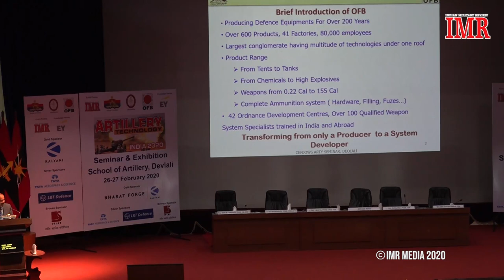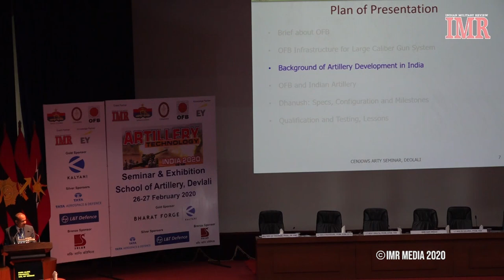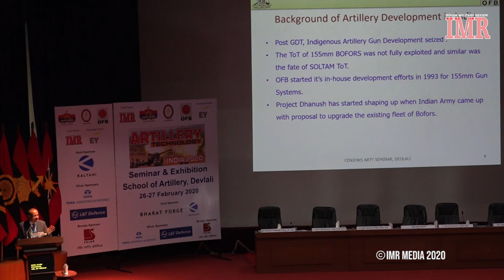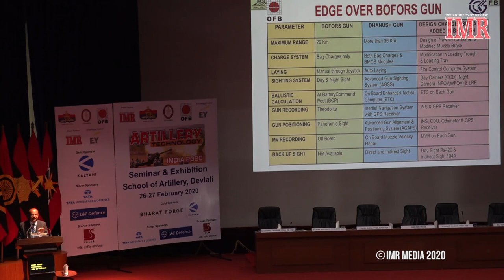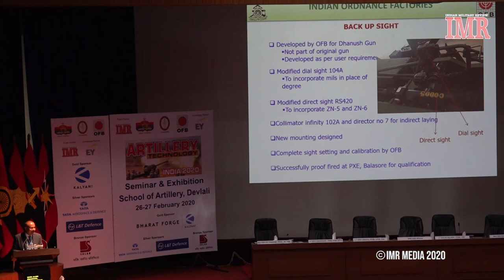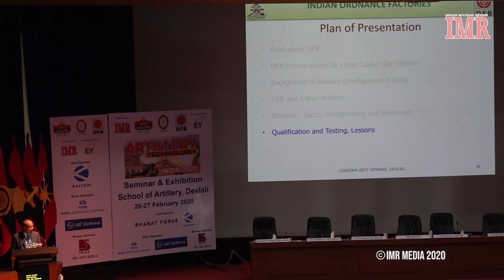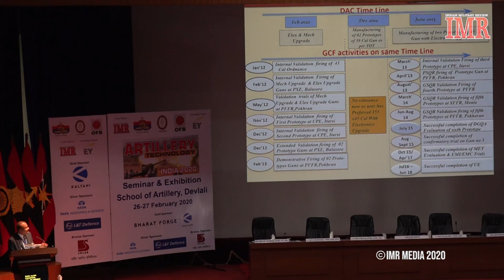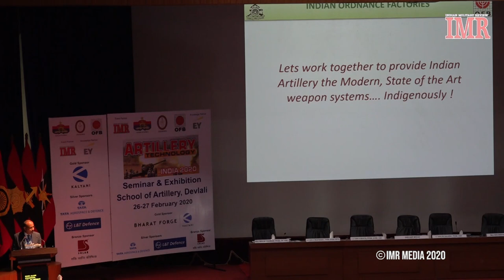Alok Prasad's Talk on OFB Artillery Guns and Dhanush Gun Development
At the Artillery Technology India 2020 Seminar held at the School of Artillery, Devlali, Nasik, India on 26-27 February 2020, Mr Alok Prasad, IOFS, General Manager Ordnance Factory Medak, gave a presentation on OFB, Artillery Guns Development, Evolution & Development of the Dhanush Gun by OFB, on 26 Feb 2020.
This seminar was of interest to those who wish to keep up with latest developments in development and manufacture of artillery guns in India.